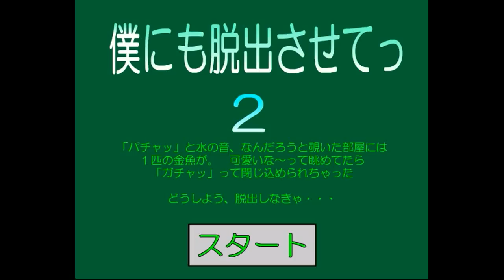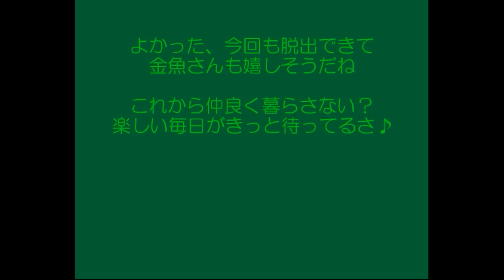Let me Escape 2.flv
Walkthrough - Solution - Solucion Let me Escape 2